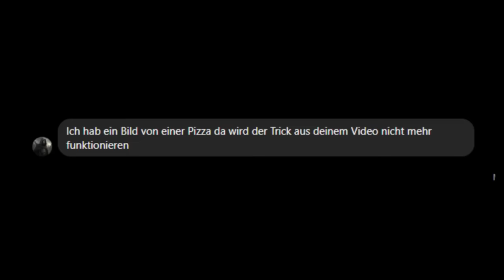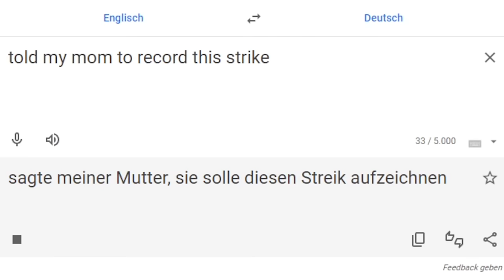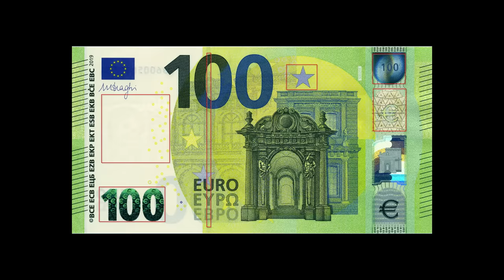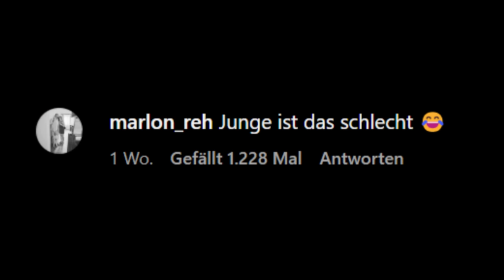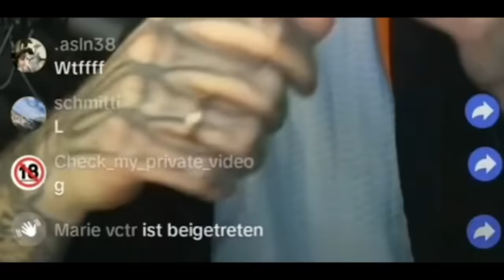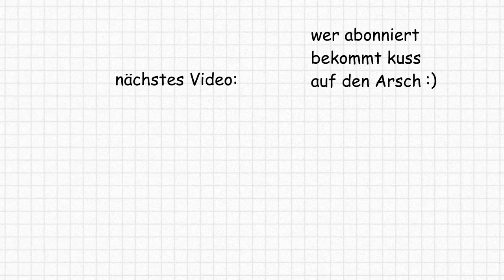10 Jähriger Junge Will Elfbar Kaufen 💀😭